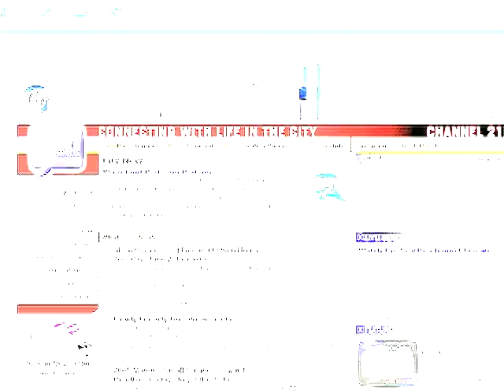City A Go-Go (July 2005)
The July 2005 installment of the Seattle Channel's City A Go-Go. A monthly feature produced and hosted by Nancy Guppy, the show looked at the highlights of Seattle’s arts and cultural offerings each month. Interview profiles include Angela Baldoz (trumpeter) and Erica Gordon (blacksmith).